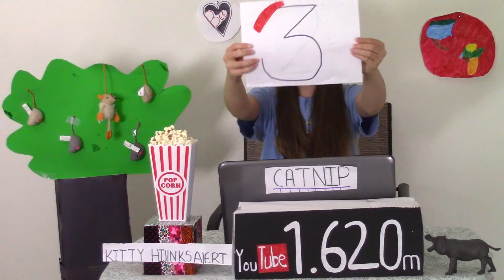12 Year Old Girl does Impersonation of Keemstar from DramaAlert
Bee impersonates Keemstar and recreates an entire episode of DramaAlert! She took several segments from recent DramaAlert shows, fit them together and changed the names of any YouTube stars used in the news stories. She also created 100 percent of the crafts (and most props) used in this sketch.